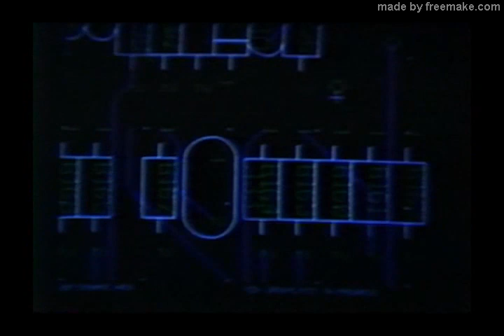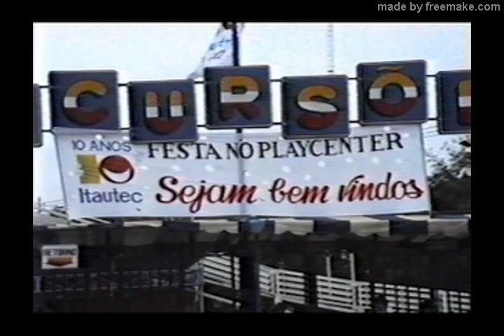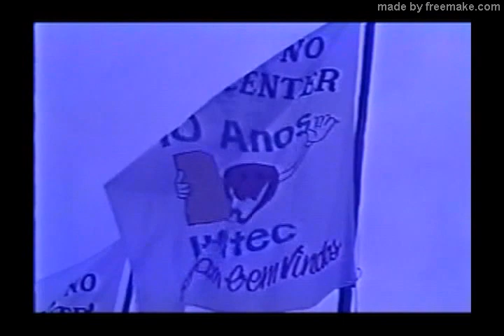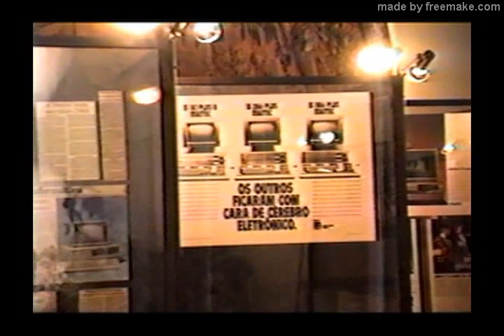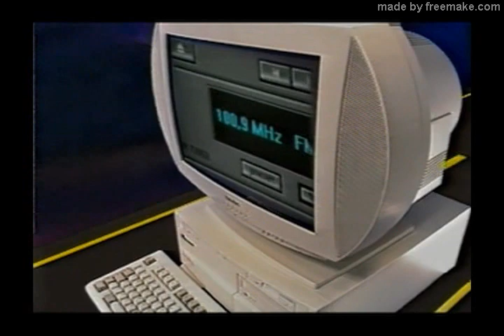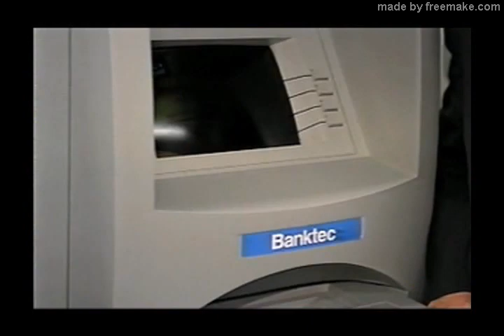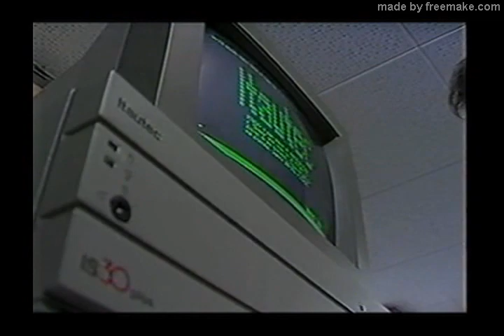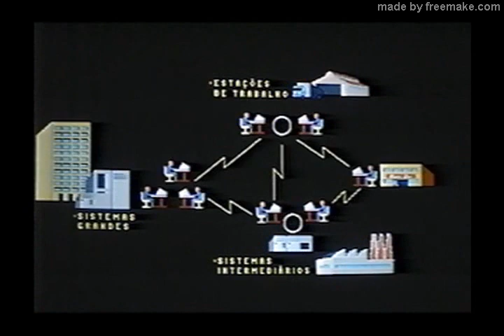Itautec 30 anos 1979-2009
A Itautec foi uma das maiores fabricantes brasileiras de equipamentos de TI, automação comercial e automação bancária. Fundada em 1979, a Itautec iniciou suas atividades na Avenida do Estado, em São Paulo, como uma empresa de tecnologia oriunda de um departamento do Banco Itaú. Era uma empresa 100% nacional especializada no desenvolvimento de produtos e soluções, chegando a possuir a décima maior base instalada de Caixas Eletrônicos no mundo e a segunda na América Latina.

Tinha a maior rede própria de assistência técnica em informática no Brasil. Encerrou suas atividades em 2013 quando seu capital passou a pertencer à OKI Brasil.